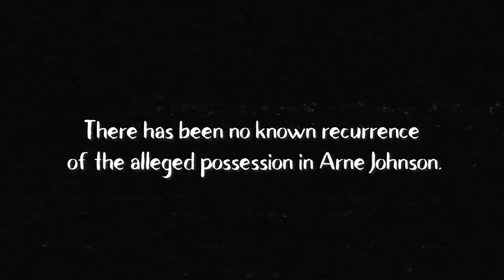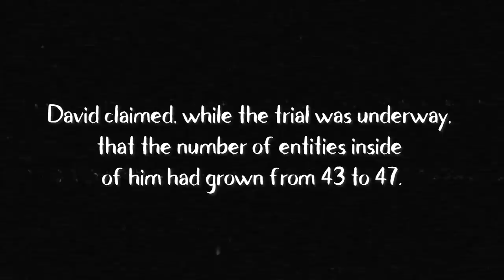The DEVIL Made Me Commit a Murder | SERIOUSLY STRANGE #121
Install Hempire for Free ✅ and start your cannabis adventure now!

The case that inspired The Conjuring: The Devil Made Me Do It, and one of Ed and Lorraine Warren’s most infamous cases. What do YOU believe?

On my Facebook page, I upload the current and older videos of mine that you love, and you can interact with me easier.

The DEVIL Made Me Commit a Murder | SERIOUSLYSTRANGE Ep. 121